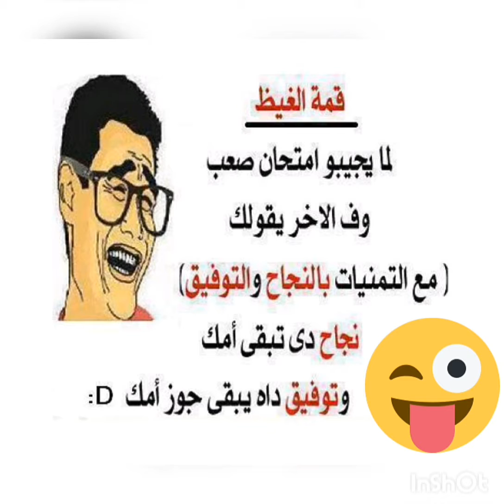ضحك للركب# والنكته # المصريه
اشكركم جدا على مشاهده الفيديو واوعدكم ان شاء الله بالمزيد من الابتسامات .

   اساحبى نموذج للفكه وخفت دم المصريين
واحاول ان اجعل قناتى تساعد الناس على التخفيف من هموم وضغوط الحياه وترسم بسمه على وجههم اتمنى من الله ان يوفقنى فى هذه النيه .

  للاشتراك فى القناه هذا هو الرابط